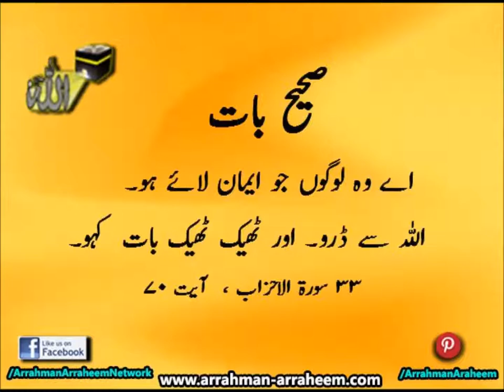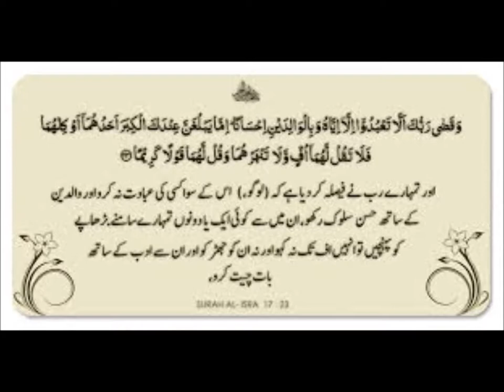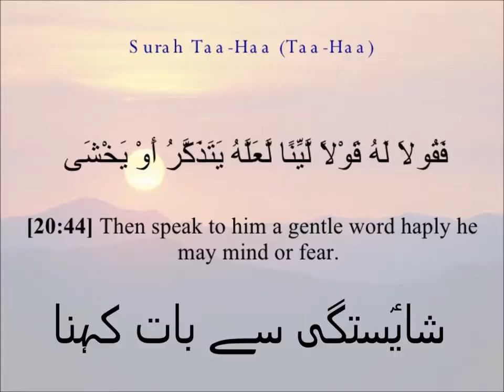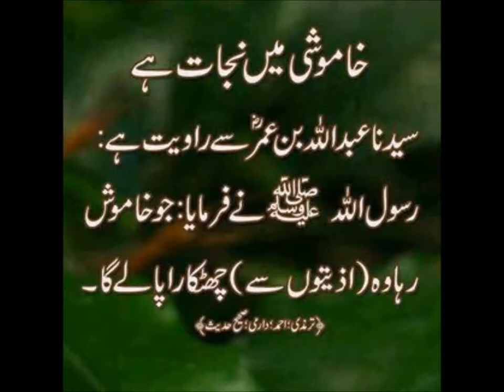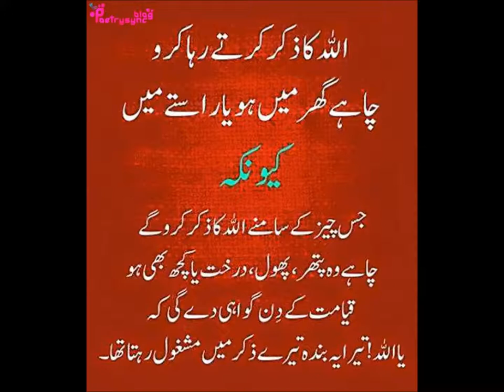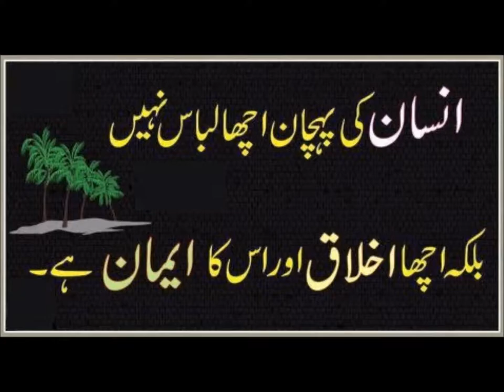Verbs action words/English in Urdu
learn verb for grade 2 kids in urdu